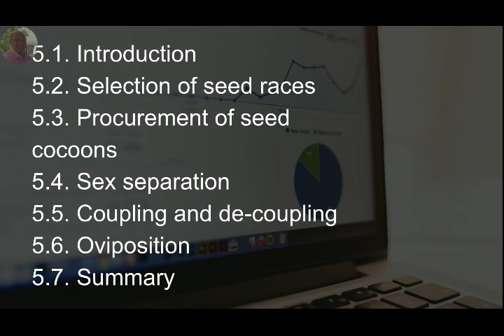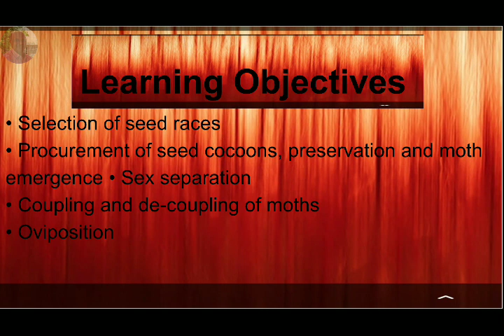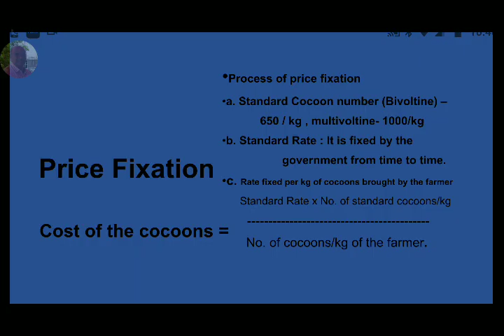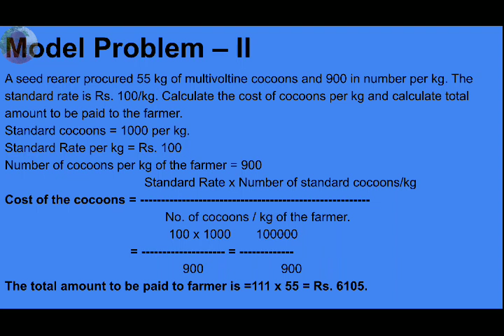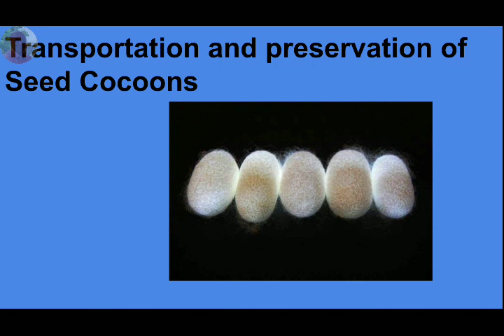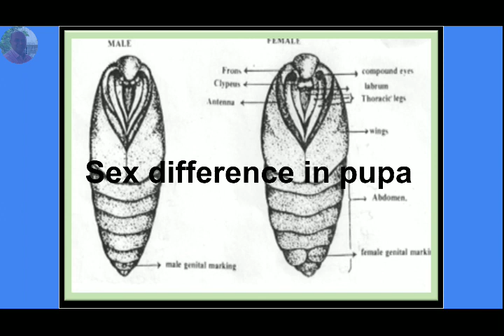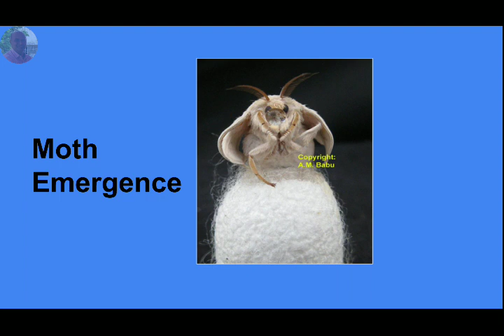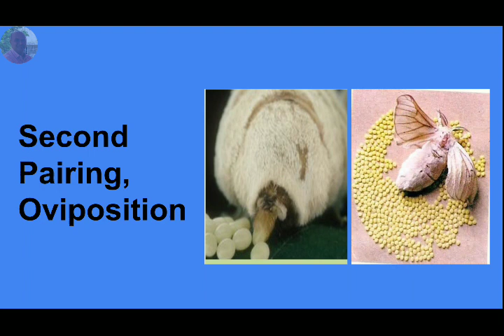Grainage operations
presented by Prabhakar Rao DS